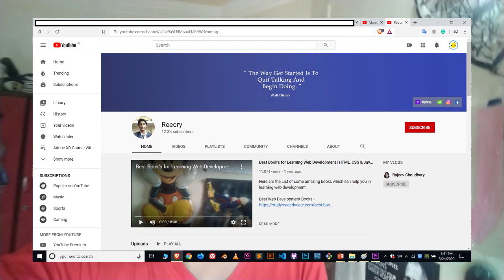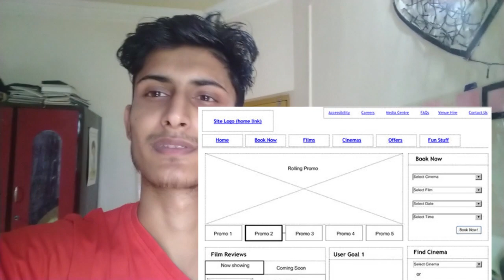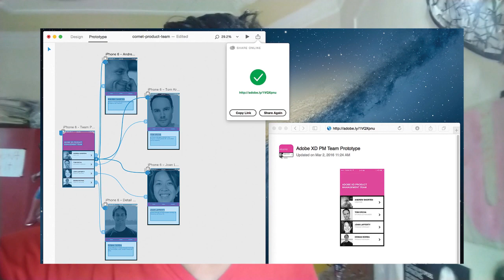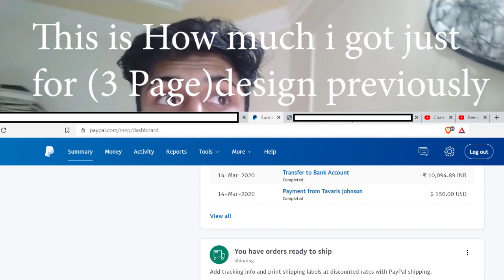How to Become Web Designer in 2020 ? Web Designer Guide in Hindi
How to Become Web Designer Guide in Hindi. This video covers information about web designer and web designing in Hindi Language.

through this video i am sure you will learn lot if new things and these things will help you in growing your skills or knowledge.

Social Media -

How to Become Web Designer,
web designer kaise bane,
Web designer kon hai,
Web designer tools,
Web designing guide in hindi